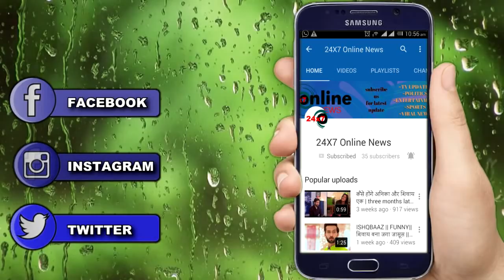TSMSPJ ADITYA क्यों मजबूर हो गया KANAK से माफ़ी मांगने के लिए